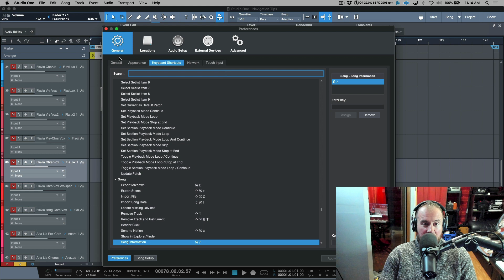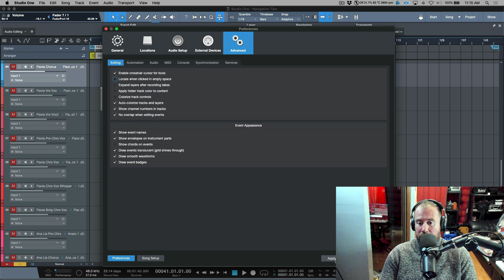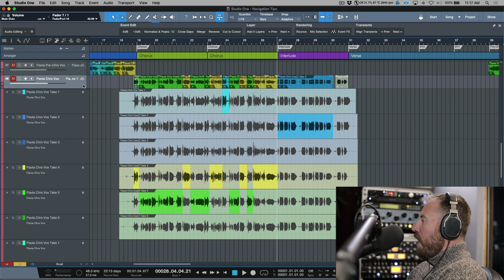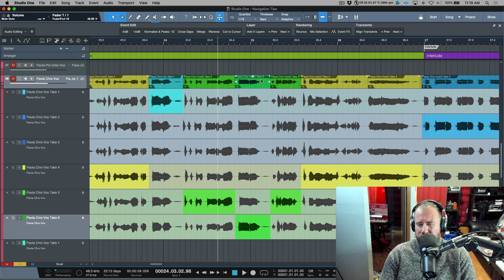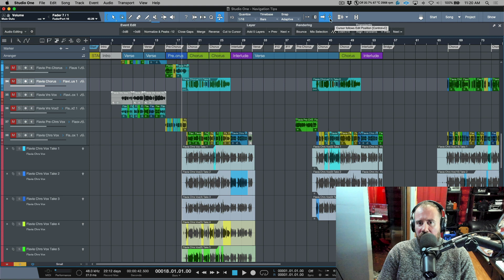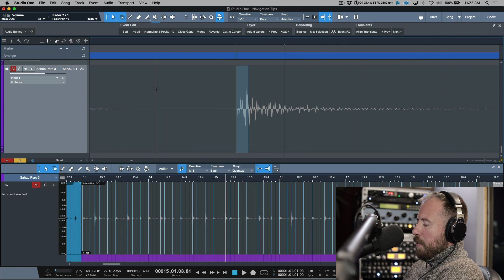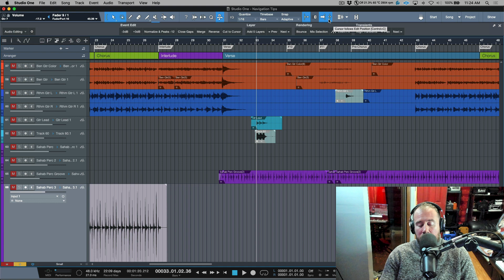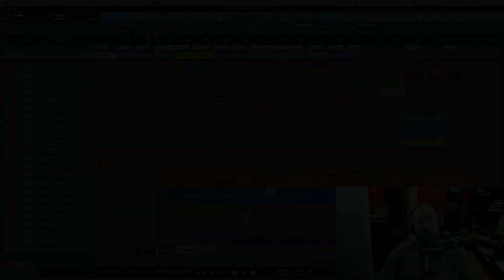Navigation Tips in PreSonus Studio One - Part 2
In this video, I pick up from where we left off in the first video, and share more Navigation Tips, in addition to a bonus tip when comping in Studio One.